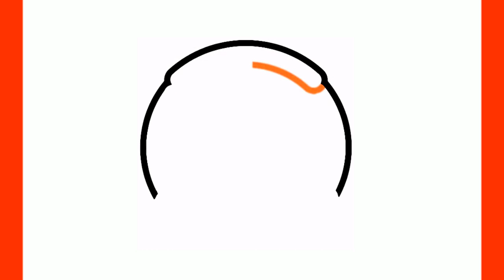Como desenhar fone de ouvido passo a passo13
Como desenhar fone de ouvido passo a passo

Tutoriais de desenho simples
Técnicas artísticas fáceis
Aprender a desenhar
Desenhos criativos
Como desenhar personagens
Ideias de desenhos
Dicas de desenho
Desenhos realistas
Arte e ilustração
Inspiração para desenho
Desenho digital
Desenhos bonitos
Técnicas de sombreamento
Desenho a lápis
Desenho de rostos
Passatempos artísticos
Desenhos de animais
Pintura e desenho
Desenhos abstratos
Arte com lápis de cor
Desenhos de paisagens
Ilustração criativa
Aquarela e desenho
Desenhos para todas as idades
Artistas brasileiros
Estilos de desenho
Desafios de desenho